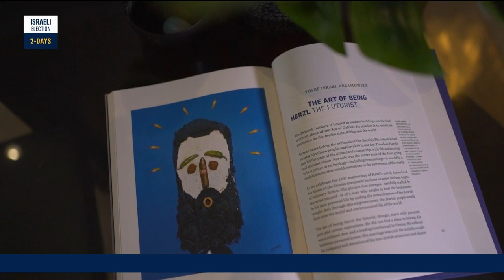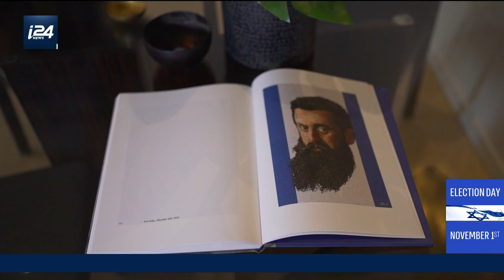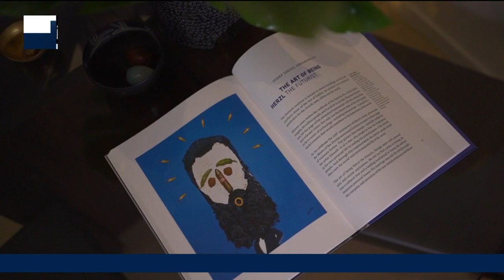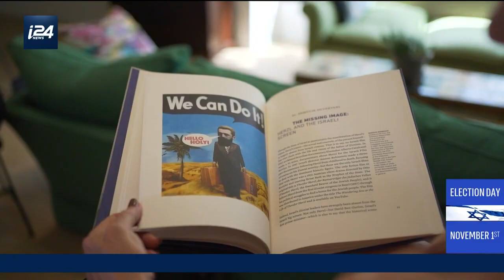'Old New Land': Celebrating Theodore Herzl's vision 120 years after Altneuland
On the 120th anniversary of Theodore Herzl's landmark book 'Altneuland' ('Old New Land'), we speak to Carol Manheim, the publisher of 'Herzl’s Vision Today'.

The unique collection of art and essays pays tribute to Herzl, exploring his impact on the architecture of Tel Aviv, his vision of a technological nation, Israeli-Palestinian relations, and more.

Emily Frances presents Holy Land Uncovered, a weekly magazine about faith, religion and the history of the region. Sunday 10AM EST